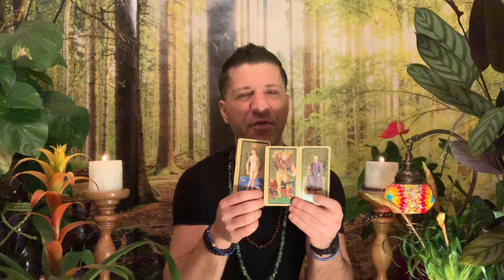PISCES February 2019 - EXCITING NEW OPTION | Success | Healing | LOVE - Pisces Horoscope Tarot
Horoscope, tarot reading for Pisces, February 2019 by psychic, medium Sasha Bonasin. Career, health, relationships, love & finances. Life coaching & spiritual guidance.

This horoscope readings are for the Astrological sign Pisces, Pisces Ascendant & Pisces Moon.